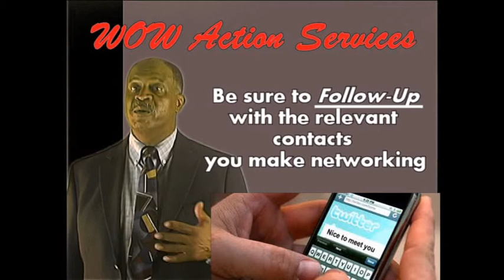WOW's Dynamo Business Card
Turn your business card into a marketing dynamo . . . by bringing it to life.  People want to see you and hear you.  Add these aspects to your business card.  Did you know that 98% of American adults have access to cell phones?  So easy to pull up your face and voice and hear what you have to say for yourself.